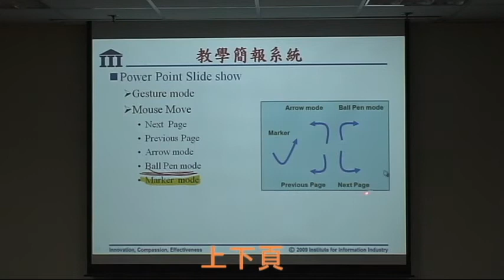Laser Pointer Controller - Power Point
(This is an old video at 2010)
We use camera to detect laser pointers to have multiple pointer tracker system. With this system, we improve the usability of Power Point with Laser Pointer gestures.